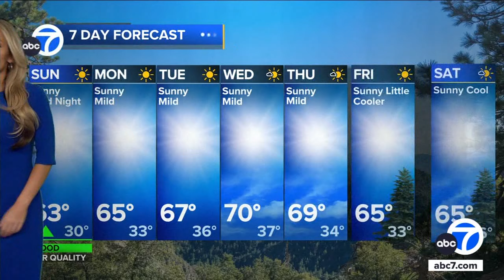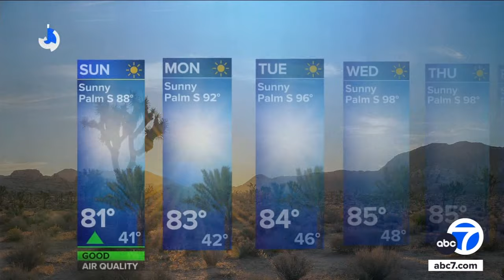SoCal to see cool temperatures overnight, but a warm up is expected Sunday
Warm temperatures expected in Los Angeles on Sunday, reaching the 70s and 80s in some areas, but overnight temperatures remained below 60 degrees.